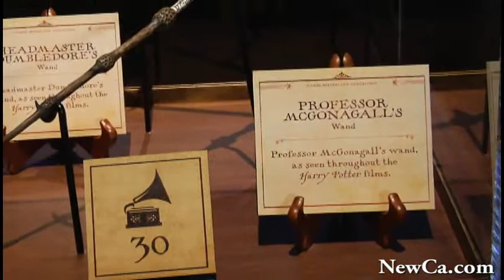✨ Harry Potter: The Exhibition – Only ONE Stop at the Ontario Science Centre 2010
Ontario Science Centre is proud to be the unique Canadian host of Harry Potter: The Exhibition, which opens to the public on April 9, 2010.

Want more stories? How about these:

 · BRAIN – The Inside Story is All About Brain Ex at the Ontario Science Centre 2015 (HD)
 · The Science of Ripley's Believe It Or Not! Ex – Bug Bistro at the Ontario Science Centre 2016 (4K)

and many more from Science Centre and other places and events.